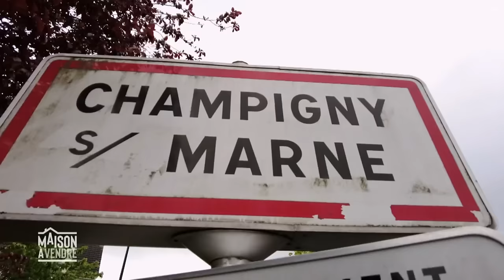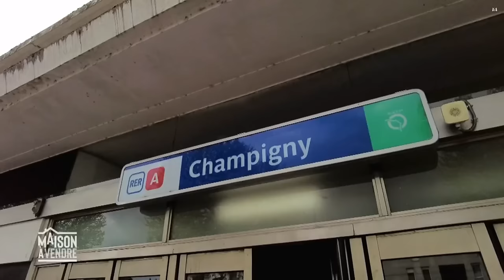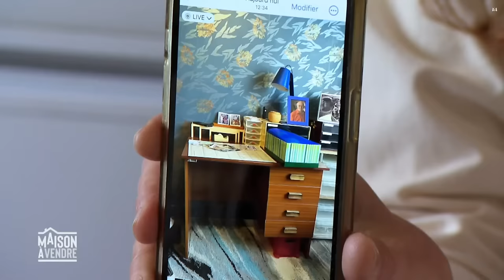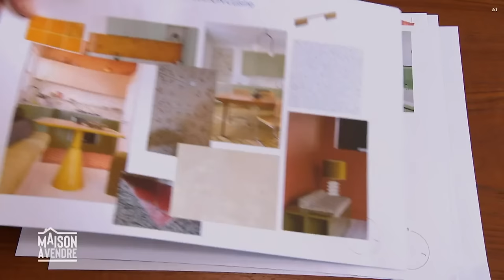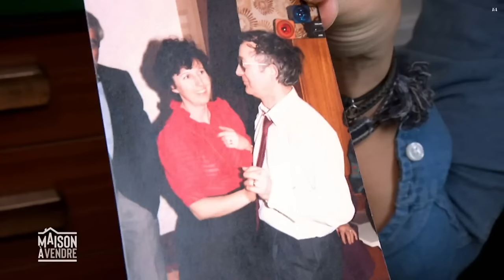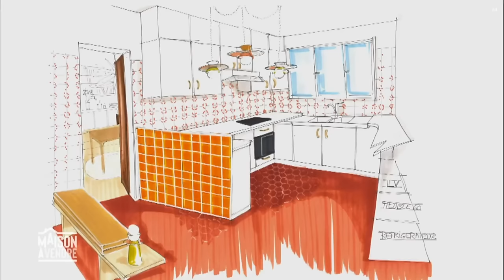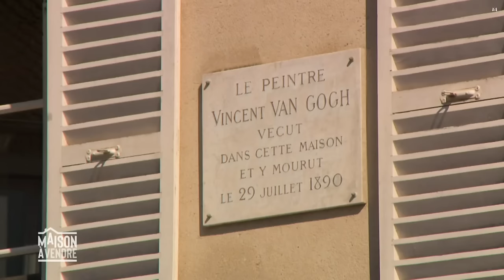Maison à vendre - Martine / Alexandre et Angélique mardi 3 octobre 2023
Maison à vendre - Martine / Alexandre et Angélique

Diffusé sur M6 le mardi 3 octobre 2023 à 21:10 - Durée : 1 h 43

Martine, 78 ans, vit à Champigny-sur-Marne dans une grande maison et emménager dans une résidence pour seniors. Stéphane Plaza va l’aider à vendre et Sophie Ferjani va remettre cette maison au goût du jour.